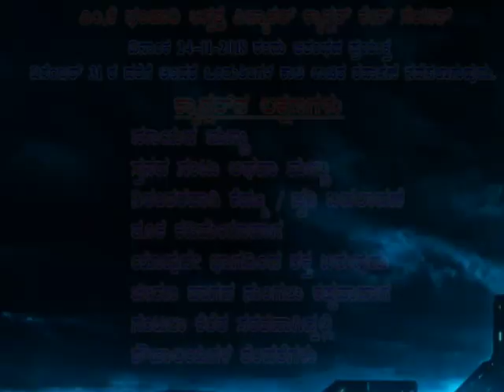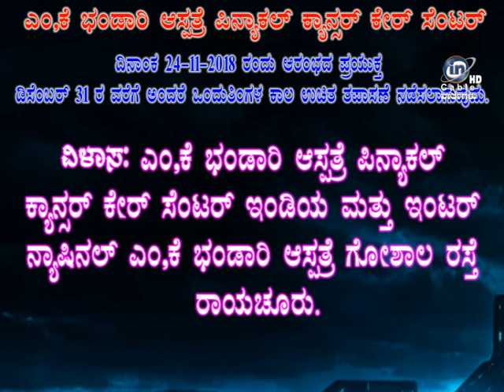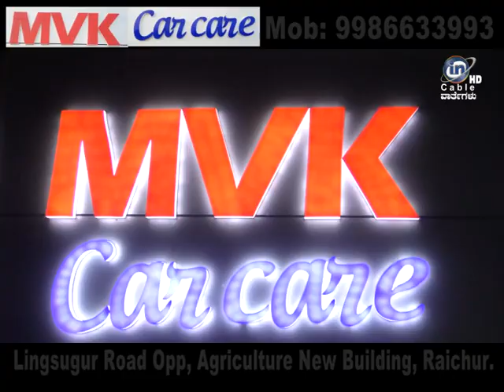IN CABLE NEWS RAICHUR 3-12-2018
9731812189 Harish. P